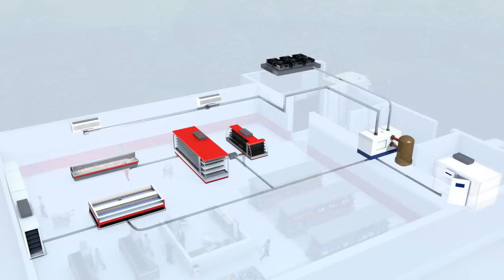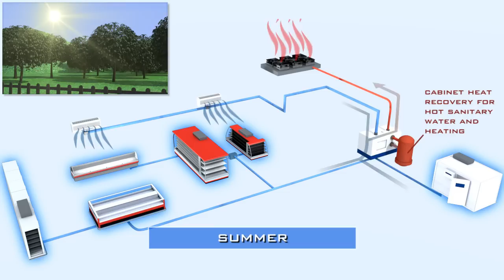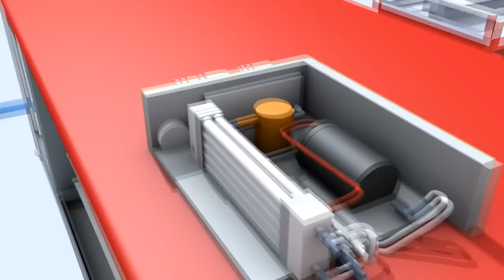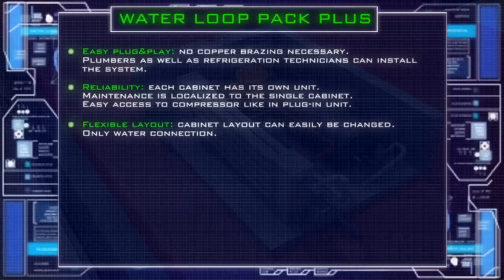EptaBlue - Floating Cycle Water Loop System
Innowacyjny system instalacji chłodniczej EptaBlue.

Skontaktuj się z naszą firmą Libre poprzez i dowiedz się więcej o systemie i urządzeniach chłodniczych firmy Epta, których jesteśmy bezpośrednim dystrybutorem na polskim rynku.